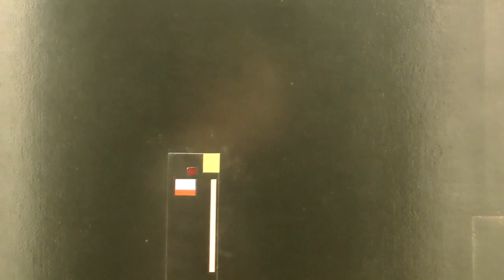Ruído / Luiz Zerbini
Registro da fala de Ligia Canongia na exposição Ruído de Luiz Zerbini em cartaz na  Galeria Laura Alvim, Rio de Janeiro em dezembro de 2009.

Imagens: Ana Elisa Carramaschi
Edição: Felipe Barros
Agradecimentos: Luiz Zerbini, Ligia Canongia, Galeria Laura Alvim

abril_2010